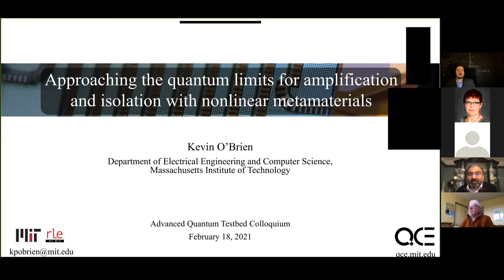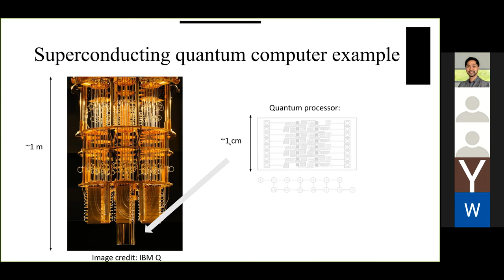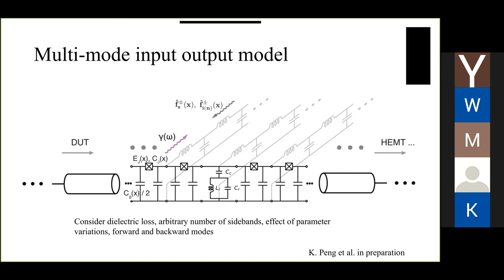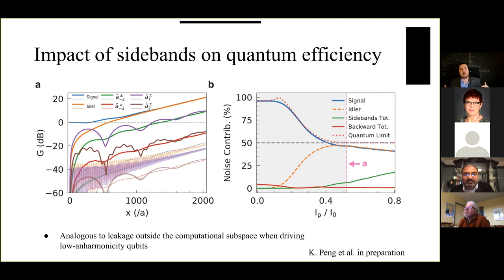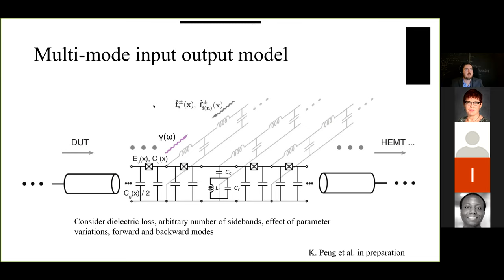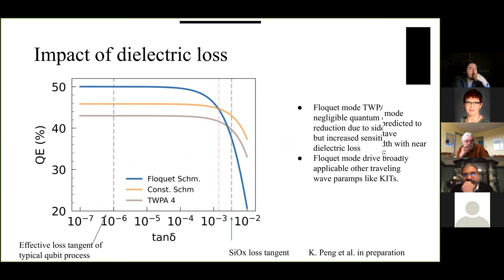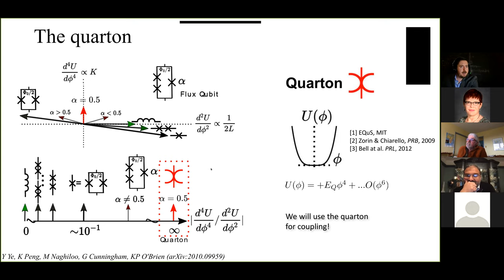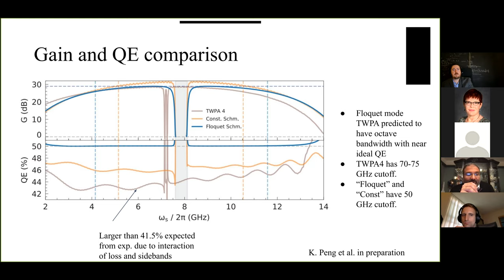Approaching the quantum limits for amplification and isolation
Dr. Kevin Obrien presented on approaching the quantum limits for amplification and isolation with nonlinear metamaterials on February 18, 2021.